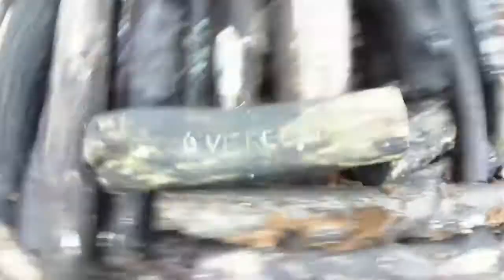EEN KAMP BOUWEN IN HET BOS😆😄#781